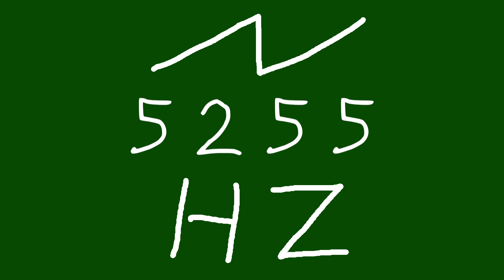5255 hz saw